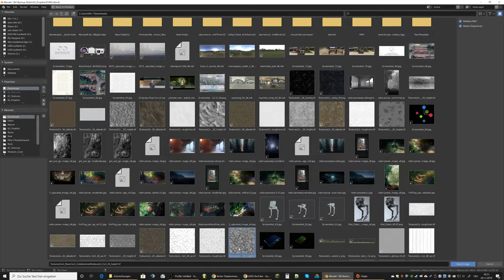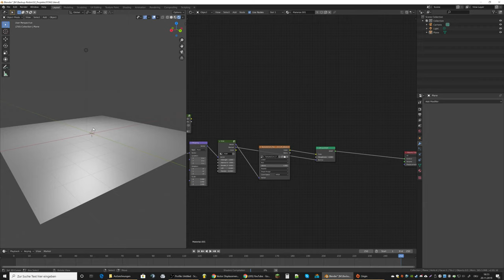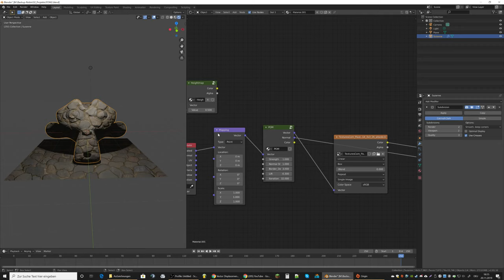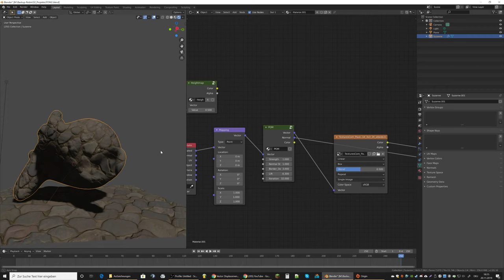Parallax Occlusion Mapping (POM) in Blender 2.8 Test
Hello Guys, here I quick wanted to show you one of my latest projects I've been working on. I created a Nodesetup for Blender which allows to do Parallax Occlusion Mapping. For this I've been reworking and refining a concept from someone who did this for the BGE. With a bit of trial and error I managed to port the whole thing to Blender 2.8, where it now can be used with cycles as well as with eevee.

The biggest problem to solve was that the Textur appears flat when looked on from a low angle. Also "ghosting" on Round objects can be prevented now by adjusting the lift value. I am quite proud of this project, since I've been working quite a while on it.

I am still working on it and tweaking little issues. As soon as its finished Ill make it available for you guys.